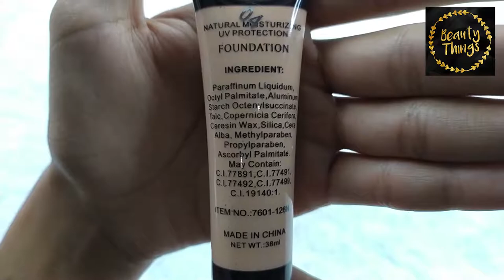MISS ROSE FOUNDATION NO 04